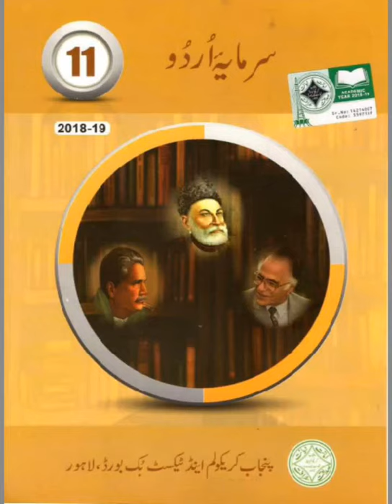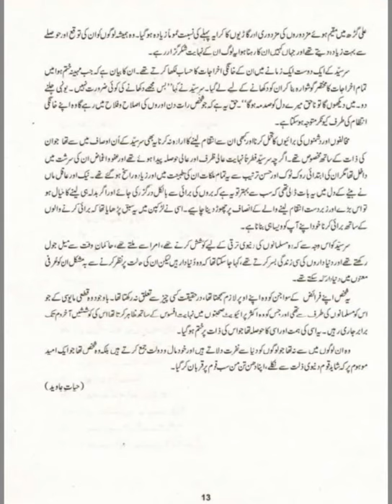1st Year Urdu Chapter 3 | Sir Syed Kay Ikhlaq o Khasail | Haali | Text Book Reading | UrduPoint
This Video is Based on The reading of 11th class Urdu Text Book , prose(Nasr) Chapter # 03 , title Sir Syed key Ikhlaq o Khasail Writen by Moulana Altaf Hussain Haali.

URDU CLASSIC-Free Information